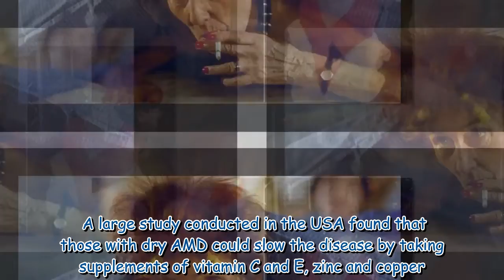June Brown: 'Pray for your health' urges EastEnders star amid debilitating condition